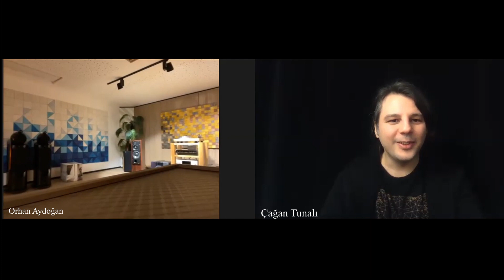Çağan Tunalı ve Orhan Aydoğan ile Hi-Fi Dünyası Hakkında Merak Edilenler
Bu videomuzda Türkiye'nin önde gelen firmalarından Extreme Audio'nun kurucusu ve sahibi Orhan Aydoğan'la Hi-Fi piyasasını konuştuk.

Cagan Tunali